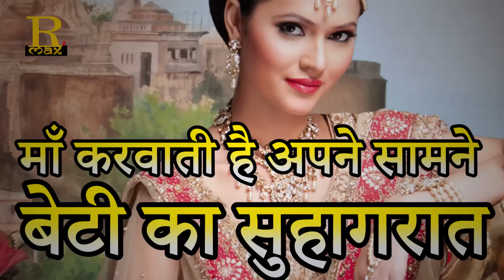MAA माँ करवाती है अपने सामने बेटी की..Weird Ritual फूहड़ रिवाज़ Most Shocking Facts about Honeymoon